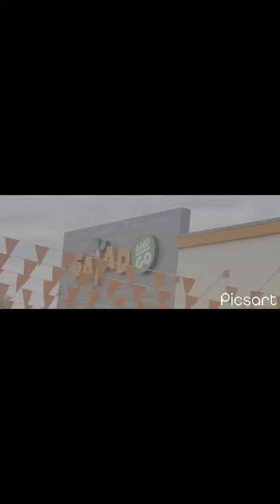What I had For Lunch!!